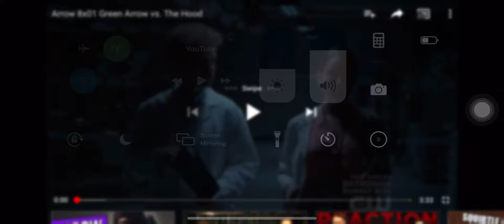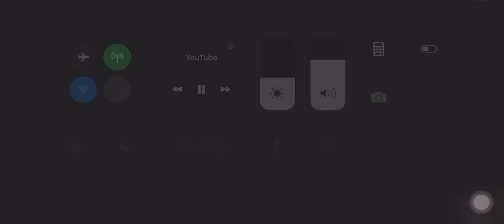Arrow Season 8x1 Green Arrow vs Hood